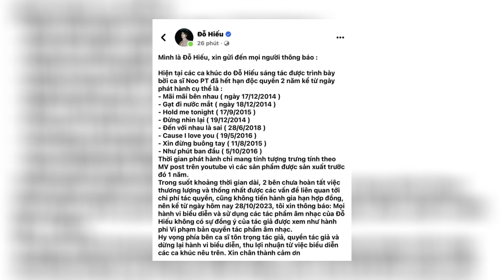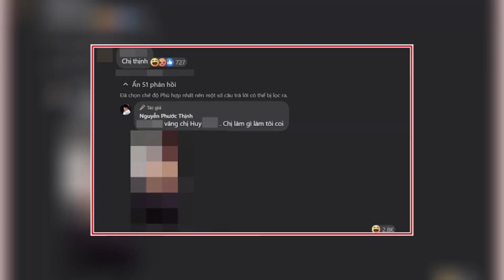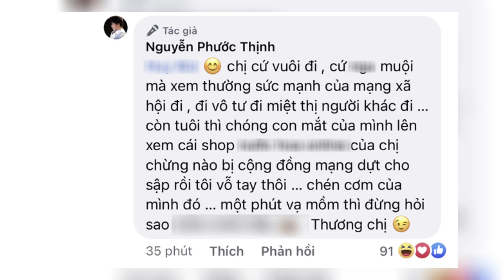MỘT NAM CA SĨ ĐẸP TRAI, HÁT HAY NHƯNG MỎ HỖN, ĐỤNG LÀ CHẠM